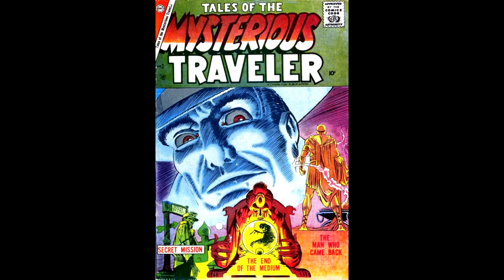The Mysterious Traveler | Out Of The Past | Old Time Radio Episode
The Mysterious Traveler was an anthology radio series, a magazine, and a comic book. All three featured stories which ran the gamut from fantasy and science fiction to straight crime dramas of mystery and suspense.

This episode, Out Of The Past, aired on April 2,1944